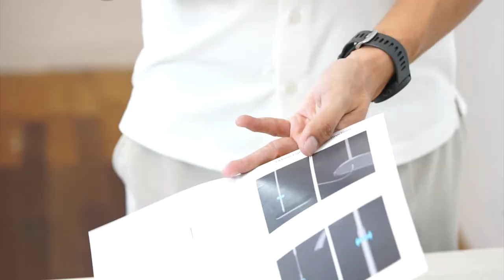Video Unboxing & Assembly Moon Light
THE LIGHTING THAT SPARKS YOUR STUDIO 🎊

INTRODUCING new Moon Light lighting: a smart digital light with a sleek, stunning, half-moon inspired design.

This Moon Light is perfect for you who are working with clients laying on a recliner or bed. It is adjustable in height, so you can shorten or lengthen the stem depending on your needs!